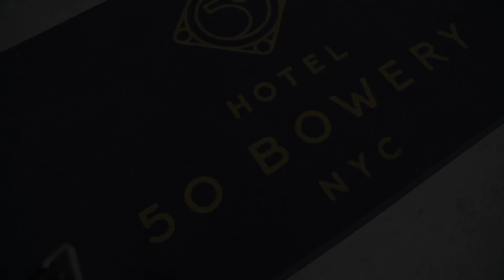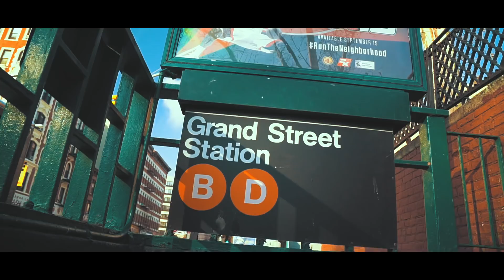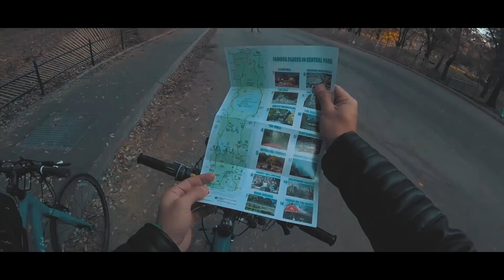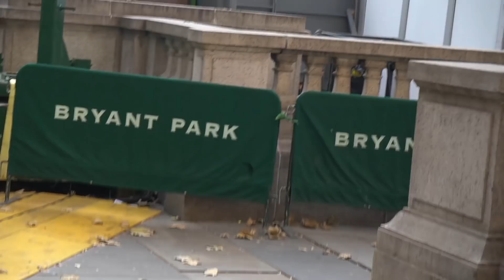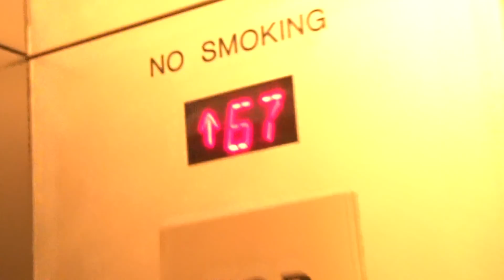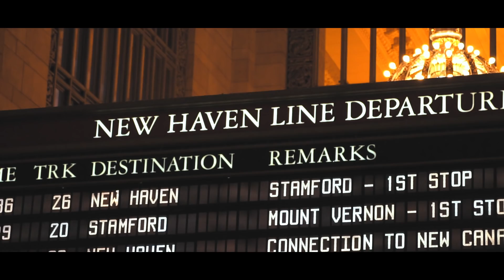Las MEJORES VISTAS de NY | NewYork día 3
Cámara secundaria Sony
Tripode Gorillapod
GoPro 4 Sesion
Drone Phantom 4
Iphone 7 (para timelapse o slowmotion)

Spotify, mis últimas 30 canciones favoritas (Go AFull Or Go Home List)